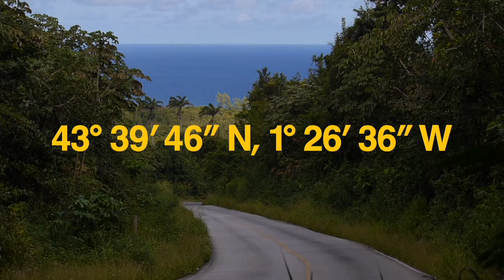La minute Marée Jeanne 2022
Marée Jeanne
5’6 x 20 3/8 x 2 1/2

For this trip to the tropics, Vincent had taken on board (among others) a Marée Jeanne 5'6, the second model of the SURFIN ESTATE range on which he had worked 7 years ago.

But before leaving, he had a few modifications to the model: the tail was significantly narrower for more agility and control in the more consistent waves and a forward wide point to facilitate the entry into the wave and the rail to rail transitions.

A test on a small island in the West Indies, which allowed us to try the board in a variety of waves with small waves, off shore wind, on the Caribbean side and more committed waves and often on shore on the Atlantic side.
If Vincent had brought other boards, he got along so well with this Marée Jeanne that he almost only surfed her. "If I had to go on a trip with only one board, I think I would take this one! I really had fun in the small surf and I was surprised by how well the board held up when the waves were bigger. Pure joy!"

The board has been a hit over there! Come and try it at the store, it's available for test!
And please never forget : " please have fun " !